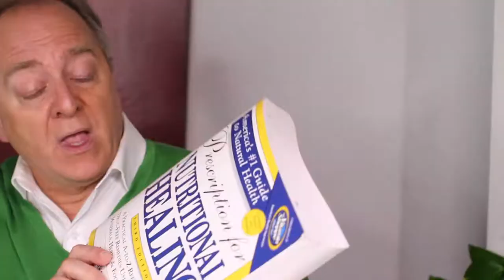Added Resources from Nutritionist Lyn Genet.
Our last episode with Nutritionist, Author and Restauranteur Lyn Genet served up such a full plate that we added this extra resource episode with more food wisdom from Lyn.  You''ll also find a few more suggestions from her books to another book I use at home.